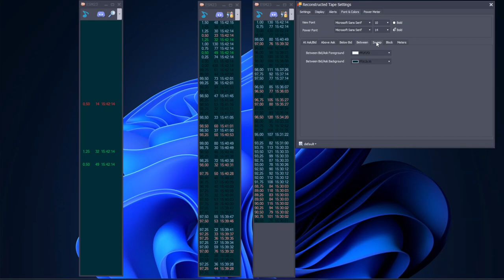paramètre tape jigsaw trading sweep rejection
rajouter "condition" pour avoir marqué "below" "above"